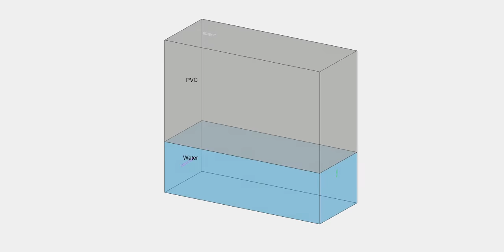Nonlinear wave interactions in hyperelastic medium (modelling)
This multimedia file presents advanced modelling results of nonlinear elastic wave interactions in PVC when two initial waves are excited from water using finite dimension ultrasonic sources. The file can be found

The following references are linked to this modelling:

1. for geometry and material property details;
2. for theory of nonlinear wave interactions;
3. for theory of nonlinear wave interactions;
4. Modelling method was presented in IEEE IUS 2019 Symposium, 6-9 October 2019, Glasgow. The work is entitled "Green-Function Method for Nonlinear Interactions of Elastic Waves,"